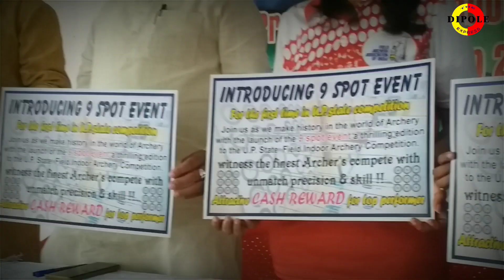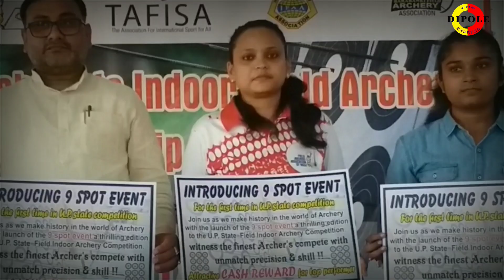तीरंदाजों का लगेगा जमावड़ाarchery